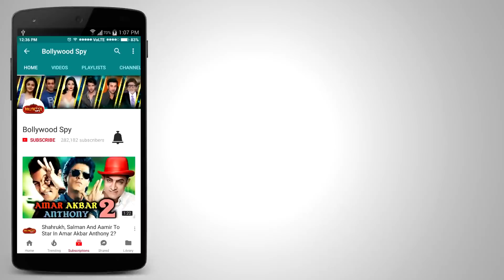Tabu के कारन Salman Khan ने काला हिरन पर चलायी गोली | Blackbuck Case Jodhpur